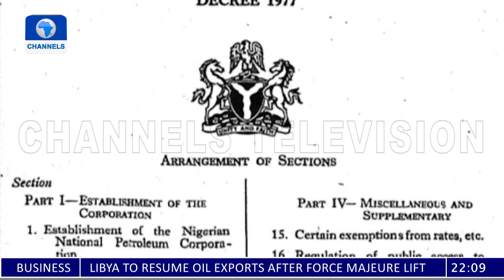What Nigerians Should Expect From NNPC New Regime